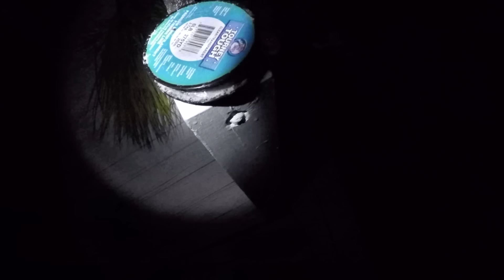🐊 UM JACARÉ ME ATACOU NO MEU QUINTAL! (VERDADE ABSOLUTA)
vídeo do jacaré tão esperado por vcs! achei um jacaré de verdade na mansão dos sonhos! verdade absoluta unis! agora é oficial! o lago tem jacaré OMG

MANDE PRODUTOS, CARTINHAS E PRESENTINHOS PARA:

📬📦MINHA CAIXA POSTAL NO BRASIL 🇧🇷
Anna Layza
CAIXA POSTAL 8283
CEP: 30640970

📦 MINHA CAIXA POSTAL NOS EUA🇺🇸
Anna Layza
USA 😸💌📬📦📮

ANNAtflix com VÍDEOS NOVOS TERÇA e QUINTA e DOMINGO às 12H (MEIO DIA) :) Ebaaaa!
MOSTRA esse vídeo para o seu melhor amigo!

Beijôôô! 💋